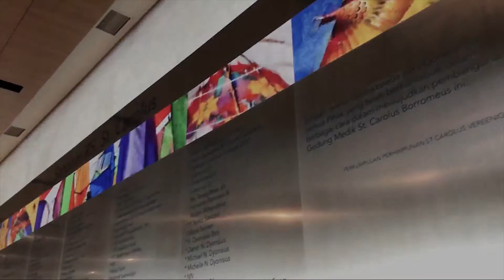Niro Granite and St.Carolus Hospital Jakarta Collaboration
Experience the feeling of comfort and ultra cleanliness with our Polished and Matt Collection at St.Carolus Hospital Jakarta.

You can find the beauty of Travertine, Marbre and Wenge type at indoor and outdoor area.